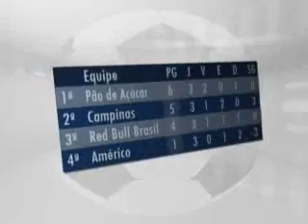Web Clip_Jogo 27_Red Bull Brasil x Américo.wmv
Com um gol de pênalti do atacante Maurílio, o Red Bull Brasil vence o Américo por 1 a 0 no estádio Moisés Lucarelli, pela Segunda Divisão do Campeonato Paulista.